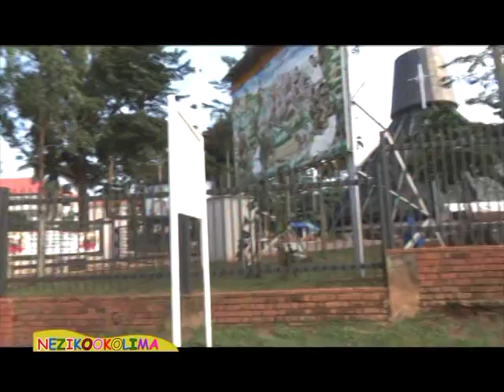Nezikookolima: "Sports Day" Namugongo Girls Boarding School Part A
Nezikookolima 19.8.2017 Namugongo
Presenter: Pamela Kayongo